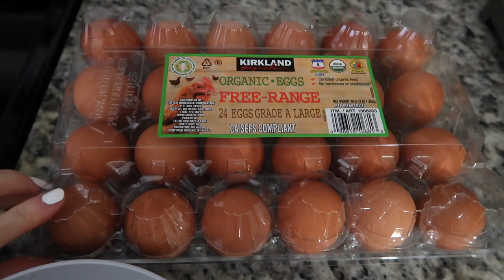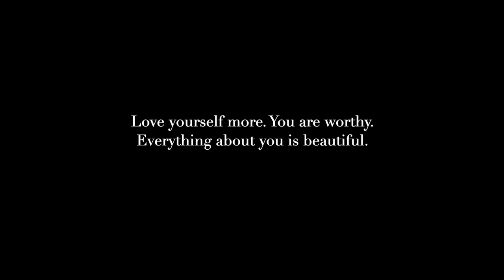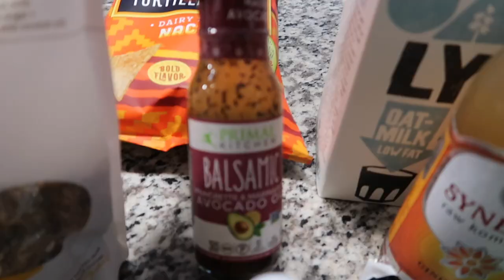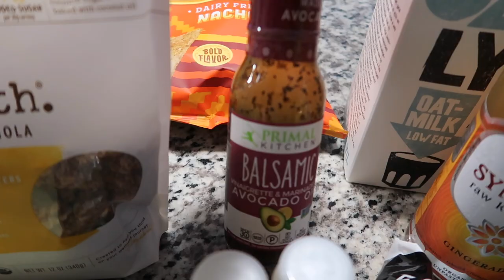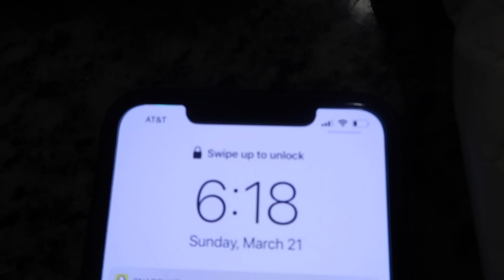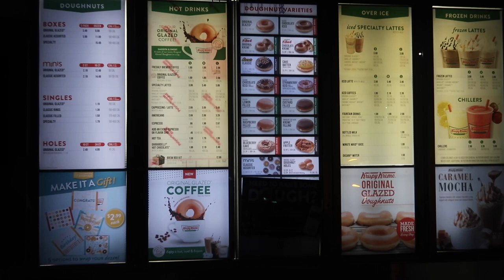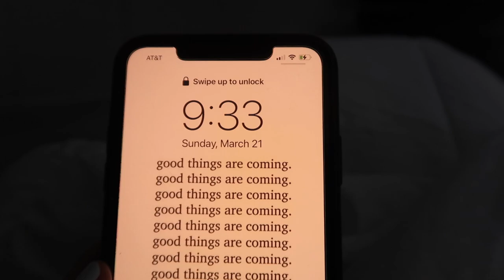vlog: my BIGGEST insecurity, healthy grocery haul, meal prep with me + more!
Thank you for you kind words.
xx Laur
SOCIAL: